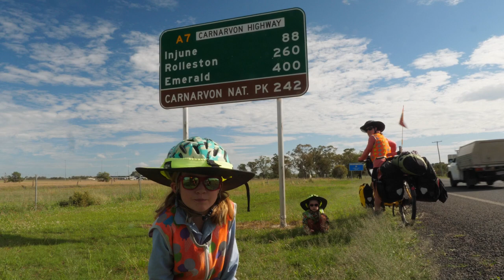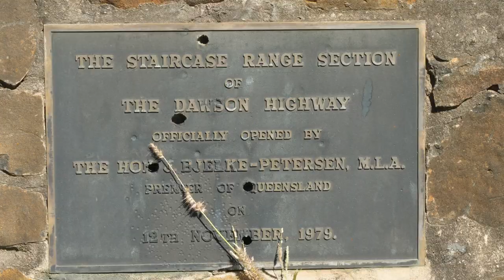Roma to Emerald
From cattle on the road to bags of itchy caterpillars, this week we’ve been riding through central Queensland. The extreme dryness of New South Wales is well behind us now, with green grass everywhere. The grasses themselves are really interesting as there is a blend of native species and introduced ones. One of the introduced species which you’ll see in the video is buffel grass. It has a mixed reputation for being good cattle grazing grass, but also invasive and causing environmental harm. With lots of trucks and other traffic on these roads it’s also a good time to think about bike safety and how you can play a part in keeping everyone safe on the road.